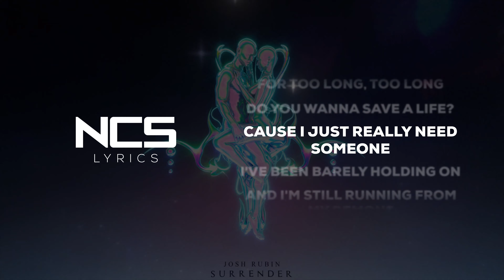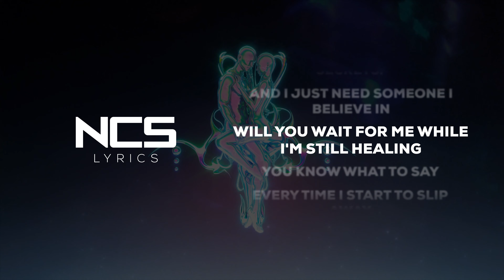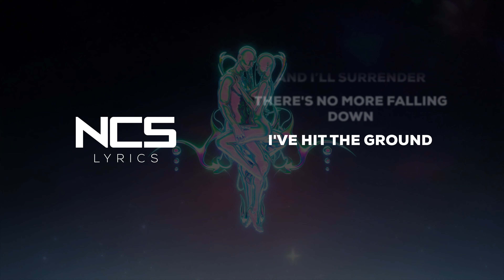Josh Rubin - Surrender [NCS Release]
Stream: ID